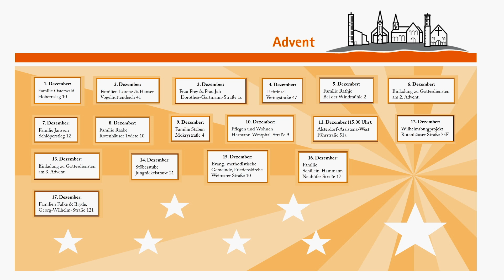Inselflimmern - Lebendiger Adventskalender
Ab dem 01. Dezember 2015 startet wieder der Wilhelmsburger Adventskalender. Das Besondere daran: Er ist lebendig! Wilhelmsburger Einrichtungen und Familien öffnen ihre Türen und laden ein zum Singen, Geschichten erzählen und vieles mehr. Eine dieser Türen gehört zum Haus der Familie Keesenberg.

Redaktion, Kamera & Schnitt: Peter Gerulat

INSELFLIMMERN berichtet einmal im Monat über Witziges, Wissenswertes und Wunderliches von der Hamburger Elbinsel Wilhelmsburg. Egal ob Inselkultur, Inselpolitik oder ein Porträt über den ältesten Schleusenwärter des Stadtteils – thematisch sind keine Grenzen gesetzt! Die 15-minütige Magazinsendung wird von Wilhelmsburger Fernseh-Laien unter professioneller Anleitung produziert und jeden 4. Sonntag im Monat bei Tide TV ausgestrahlt.

Jeder Insulaner und Elbinselfan über 18 ist herzlich eingeladen bei der Produktion mitwirken!

INSELFLIMMERN ist ein Projekt des Konspirativen KulturKollektivs e.V.